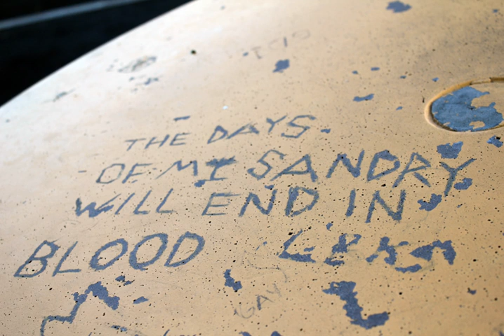Misandry | Wikipedia audio article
This is an audio version of the Wikipedia Article:
Misandry

- Socrates

SUMMARY
Misandry () is the hatred of, contempt for, or prejudice against men or boys. "Misandrous" or "misandrist" can be used as adjectival forms of the word. Misandry can manifest itself in numerous ways, including sexual discrimination, denigration of men, violence against men, sexual objectification of men.